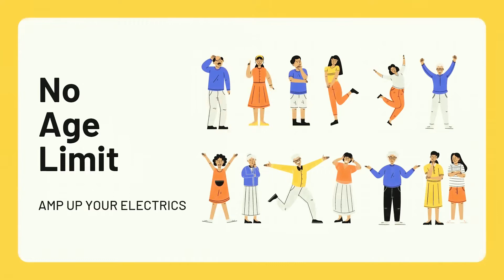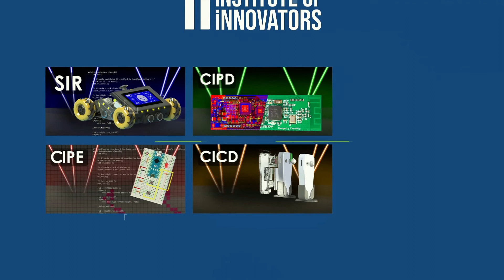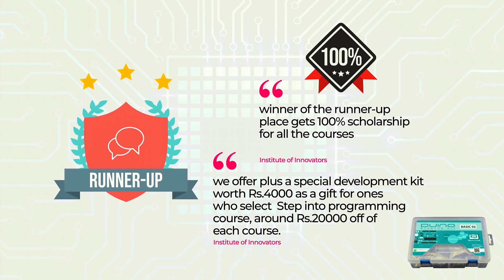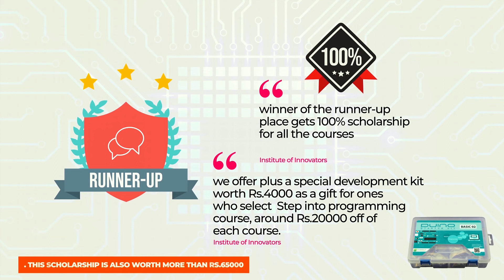🅲🅸🆁🅲🆄🆃🅾'21 - 🅲🅾🅼🅿🅴🆃🅸🆃🅸🅾🅽 🅰🅽🅳 🅴🆇🅷🅸🅱🅸🆃🅸🅾🅽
වැඩ්ඩො ඉන්නවනම් වයස් භේදයක් නැතුව මෙන්න වැඩ පෙන්වන්න නියම අවස්තාවක්..

CIRCUITO'21 නවෝත්පාදන ප්‍රදර්ශනය සහ තරගාවලිය

21 වන සියවසේ නවෝත්පාදන තුලින් කෙරෙන අභියෝගාත්මක සටනේ තවත් එක් අදියරක්.

මෙම ප්‍රදර්ශනය සහ නවෝත්පාදන තරගාවලිය ශ්‍රී ලංකා තාක්ශනික විශ්වවිද්‍යාලයිය IEEE ශාඛාව , කර්මාන්ත ඉලෙක්ට්‍රොනික ඉංජිනේරු ශිශ්‍ය සංගමය (IES) සමග එක්ව CIRCUITO'21 ව්‍යාපෘතිය ඔස්සේ කරන සාඩම්බර ඉදිරිපත් කිරීමකි.
නව නිපැයුම් සහ නව සොයාගැනීම්  ඉදිරිපත් කිරිම සදහා මෙය විවෘත ප්‍රදර්ශනයක් වන අතර මෙම ප්‍රදර්ශනය 2021 ඔක්තෝබර් මස 9,10 යන දින වලදී පැවැත්වීමට නියමිතය.
මෙම ප්‍රදර්ශනය සහ තරගාවලිය සදහා ඉදිරිපත් වන අයදුම්කරුවන්ට තනි තනිවම හෝ තිදෙනෙකුගෙන් සමන්විත  කණ්ඩායම් වශයෙන් ඉදිරිපත් විය හැකිය .

සංවිධායක මණ්ඩලය විසින් ගූගල් පෝරමයක් භාවිතයෙන් ඔබේ නවමු නිර්මාණ එකතු කර දෙදිනක් පුරාවට ඔබේ නිර්මාණ වෙබ් අඩවියක් හරහා ප්‍රදර්ශනය කරනු ලැබේ.
 විශේෂයෙම් , මෙම ප්‍රදර්ශනය ගෞරවනීය විනිශ්චය මණ්ඩලයක්  විසින් විනිශ්චය කරනු ලබන අතර අනෙක් වැදගත් කරුන වන්නේ සියලුම නිර්මාණ වලට මනාප පලකිරිම සදහා තරගය විවෘත වනු ඇත.

එසේනම් නිර්මානශීලී ව සිතිමට ඇල්මක් දක්වන ඔබ සදහාම මෙම ඉඩ ප්‍රස්තාව වෙන් වී ඇත.

අයදුම්කිරිම හා ප්‍රදර්ශනය පිලිබද වැඩි දුර තොරතුරු සදහා,